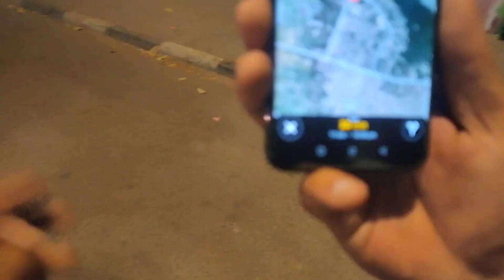बिच सड़क मे फसे अंकल की हमने मदद 15 Km तक पैर लगाया प्रगति मैदान से मदनगिरि तक I helpless uncle.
Welcome to Abhimanyu mehra vlogs

To guys hum ase hi nikle the sunday ride par to jaise hi hum pragati maidan pohche to humne dekha ki uncle jo ki samaan ke sath paidal chal rhe the unki bike kharab ho gyi thi current na ane se start nhi ho rhi thi fr humne unki help ki kyuki koi b bnda nhi ruk rha tha.

Humne fr unki bike pe pair lga kr takriban 45 min 15 km tk pohchaya jo ki Pragati maidan se madangiri tak tha fr unko chodh kr hum waapis ghr ki taraf nikl gye.

To guys aap logo ko koi b asa insaan mile to unki jarur help kre 🙏🙏🙏🙏

also follow me on this.

@Jatt Prabhjot  @The UK07 Rider